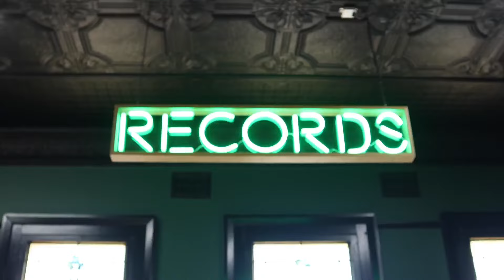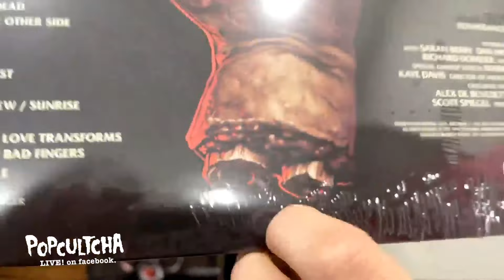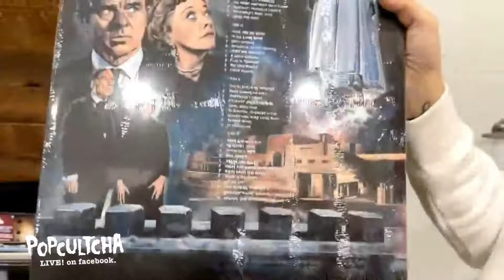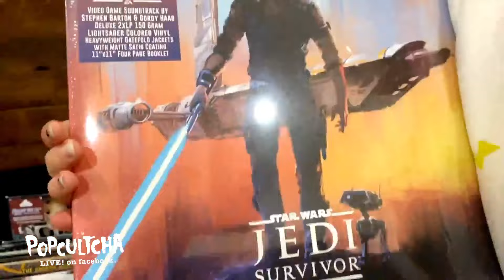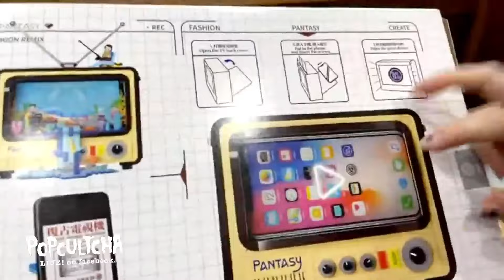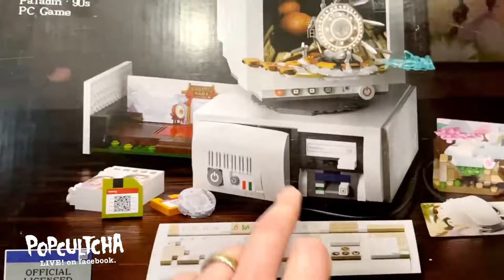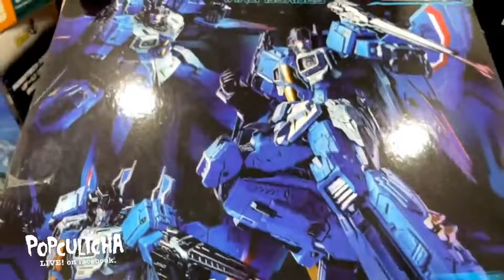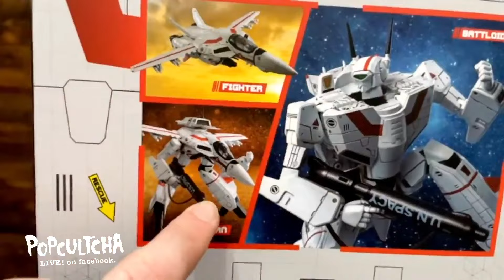Popcultcha LIVE: Week In Review | 23/08/2024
Didn’t manage to catch us live on Friday? No worries! You can scope out all the collectible goodness and shenanigans right here! 🚫 PRIZE ENTRIES ARE CLOSED! 🚫

📍 Catch our Week In Review LIVE on our Facebook page at 4:00 PM AEST every Friday!

For your chance to get on the prize wheel:

🟢 Tune in to our Facebook page for the stream

🟢 Leave a comment or question in the live feed